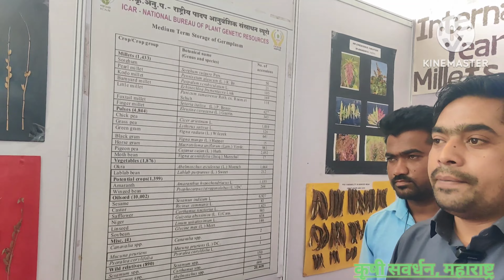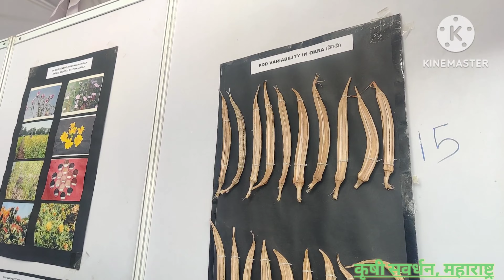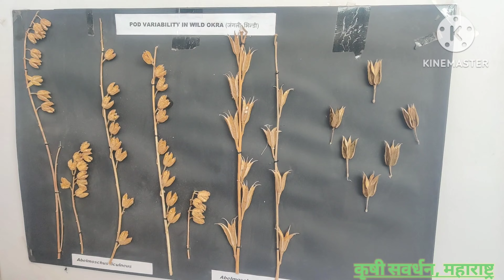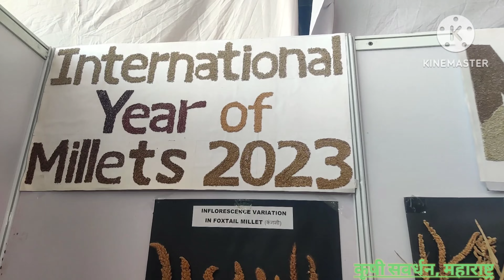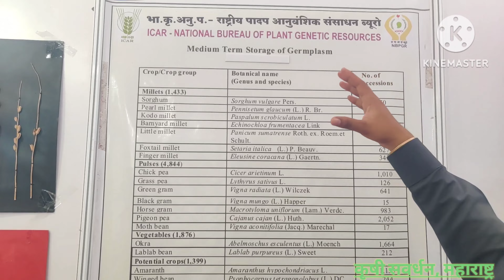2023 : आंतरराष्ट्रीय भरड धान्य वर्ष ( International Year Of Millets)NBPGR,भारतातील भरड धान्य ?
year2023 the International Year0fMillets Why milletsinhindi known as a super food ? All about millets. What are millets? importance of millets. health benefits. type of millets. India lead world & Rajasthan lead India millet. millets in marathi. NBPGR major Millet crops cultivated in India ? ( sorghum pearlmillet , and fingermilletroti ). आंतरराष्ट्रीय भरड धान्य वर्ष 2023 वर्ष 2023 आंतरराष्ट्रीय भरड धान्य वर्ष भरड धान्य म्हणजे काय? प्रकार? फायदे? भरड धान्य बद्दल सर्व मराठीत. भरड धान्य सुपर फूड का म्हणून ओळखली जाते? भरड धान्य बद्दल सर्व. भरड धान्य म्हणजे काय? भरड धान्य महत्त्व. आरोग्याचे फायदे. भरड धान्य प्रकार. भारत जगामध्ये आघाडीवर आहे आणि राजस्थान भारतात भरड धान्य मध्ये आघाडीवर आहे. भरड धान्य मराठीत. NBPGR. भारतातील प्रमुख भरड धान्य ची पिके कोणती? (ज्वारी, मोती बाजरी आणि फिंगर बाजरी) instagram IYM2023 Who declared International Year of Millets? Which year is declared as millet year? Why is the year of Millets? Which year has been declared by FAO as International Year of Millets? the United Nations General Assembly Spearheaded by the Prime Minister, the Government of India sponsored the proposal for International Year of Millets (IYM) 2023 which was accepted by the United Nations General Assembly (UNGA). The declaration has been instrumental for the Government of India to be at the forefront in celebrating the IYM. With the aim to create awareness and increase production & consumption of millets, United Nations, at the behest of the Government of India, declared 2023 the International Year Millets. Unleashing the potential of millets for the well-being of people and the environment. UN dedicates 2023 to greater efforts in producing millets given their nutritional properties and resilience in adapting to climate change. Search for: Why is the year of Millets? Which year has been declared by FAO as International Year of Millets? Who is the millet Man of India? Which state is first in millet production? Who is the largest producer of millets? What is 2024 the International Year of? Which country is the first largest producer of millets? What are the 5 positive millets? What are the five millets? Which millet is highest produced in India? In light of this, the Indian government suggested that 2023 be designated as the International Year of Millets. It was endorsed by Members of FAO Governing Bodies and at the 75th Session of the UN General Assembly (UNGA). More than 70 nations voted in favour of the resolution creating the International Year of Millets.Dr. Khadar Vali Damdar Khabar: Dr. Khadar Vali, The “Millet Man of India" together these ten states accounts for around 100 per cent in Millets production in India. Three states namely Rajasthan, Uttar Pradesh and Haryana accounts for more than 81 per cent share in total millet products. The first two categories of grains are called Millet, i.e. Positive and Neutral grain. Positive Millets are also called Sridhanya Millet. Positive gains contain dietary fiber, proteins, minerals, essential amino acids, medicinal values, healing qualities, and therapeutic benefit in abundanceThe United Nations General Assembly at its 75th session in March 2021 declared 2023 the International Year of Millets (IYM 2023With the aim to create awareness and increase production & consumption of millets, United Nations, at the behest of the Government of India, declared 2023 n India, millets have been mentioned in some of the oldest Yajurveda texts, identifying foxtail millet (priyangava), Barnyard millet (aanava) and black finger अन्नदाता सुखी भव. कृषी सवर्धन,महाराष्ट्र Krushi savardhan. YouTube channel link. कृषी महाराष्ट्र, महाराष्ट्र_कृषी_योजना, महाराष्ट्र कृषी मंत्री, महाराष्ट्र कृषी सेवा परीक्षा , महाराष्ट्र कृषी अनुदान योजना , महाराष्ट्रातील शेती, पश्चिम महाराष्ट्र शेती., खजूर शेती महाराष्ट्र, बदामाची शेती महाराष्ट्र, नारळ शेती महाराष्ट्र, चंदन शेती महाराष्ट्र, काजू शेती महाराष्ट्र, निलगिरी शेती महाराष्ट्र, अननस शेती महाराष्ट्र, sheti purak vyavsay, sheti business ideas marathi, sheti jod dhanda, sheti kashi karavi, sheti vishayak mahiti in marathi, bhajipala sheti, sheti vishayak business, Agriculture, agriculture farming, Agriculture maharashtra. Agriculture class. Agriculture project working model. Agriculture model. Agriculture project. What is agriculture. Agriculture land in Maharashtra. Maharashtra agriculture video. Maharashtra agriculture vacancy. Education. Agriculture course. B.Sc agriculture. Agriculture bossiness idea. Agriculture bussiness. Agriculture tools. @krushisavardhanmaharashtra Agriculture technology. agriculture maharashta. agriculture officer in maharashtra. agriculture colleges in maharashtra . agriculture certificate maharashtra. agriculture land in maharashtra . maharashtra agriculture day status. maharashtra agriculture services examination . agriculture department maharashtra. agriculture business in maharashtra . marathi agriculture channel .